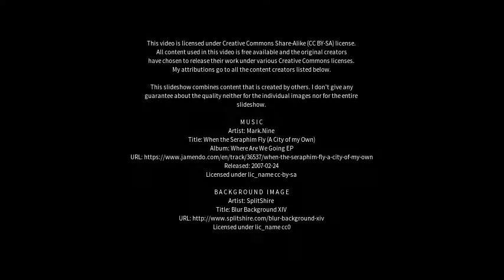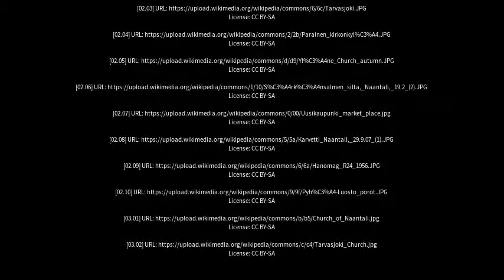Best places to visit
Best places to visit - Tarvasjoki (Finland) Best places to visit - Slideshows from all over the world - City trips, nature pictures, etc.